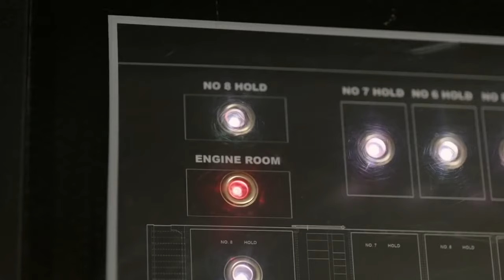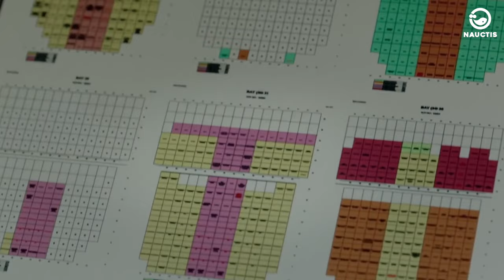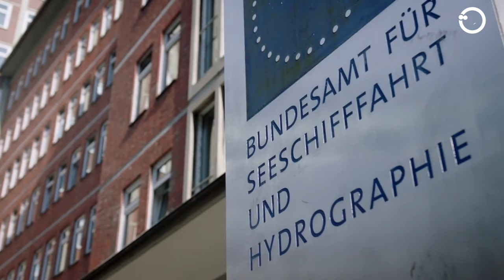OVER 1,900 CONTAINERS Fell into The SEA: The LARGEST Cargo Container LOSS at Sea During Shipping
Dive into the captivating world of marine incidents that have left an indelible mark on the shipping industry. From the shocking loss of 1,900 containers at sea aboard the ONE APUS to the environmental concern raised by MV Rena's accident in New Zealand, we explore the stories behind some of the most notable maritime events. With global trade expanding, massive container ships ply the waters carrying goods from every corner. But with such growth come challenges, as these incidents remind us. Learn about the Singapore-flagged ship X-Press Pearl, the MSC Napoli's stormy misadventure in the English Channel, the tragic tale of MSC Flaminia, and more.